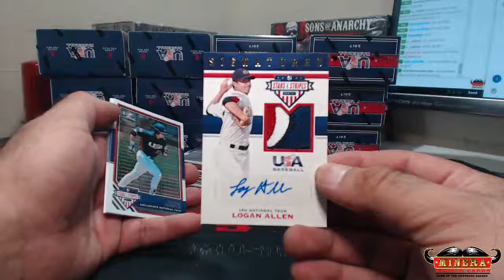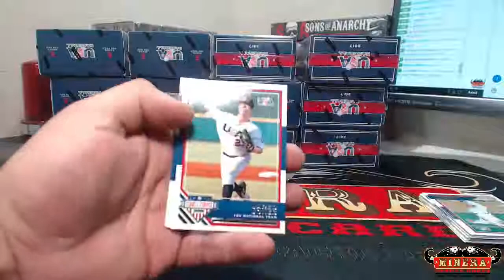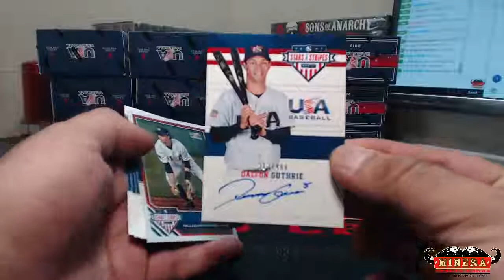imacrackr00~2017 Panini Stars and Stripes Baseball Hobby Box Break